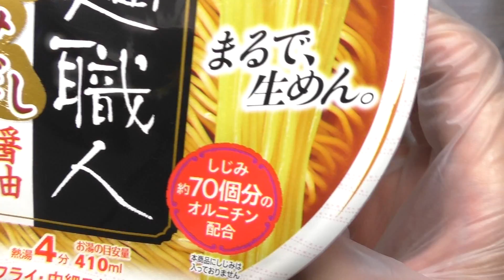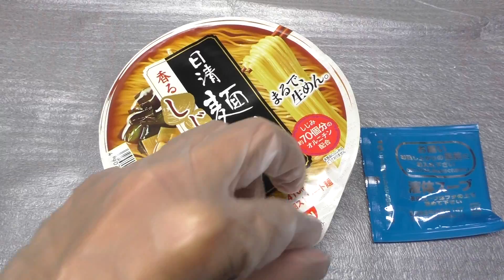日清麺職人 香るしじみだし醤油 [60fps]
日清食品の「日清麺職人 香るしじみだし醤油」です。発売日は2015年7月20日。